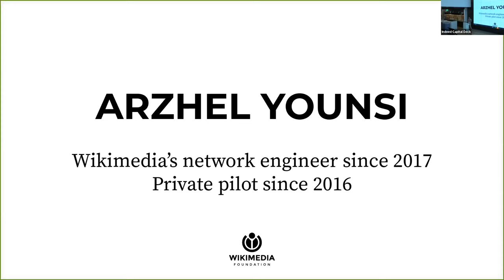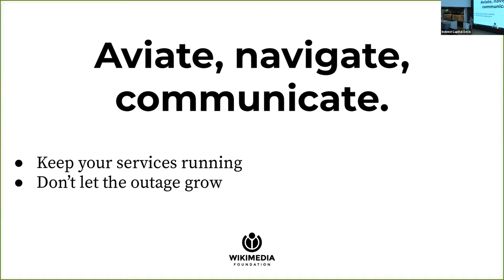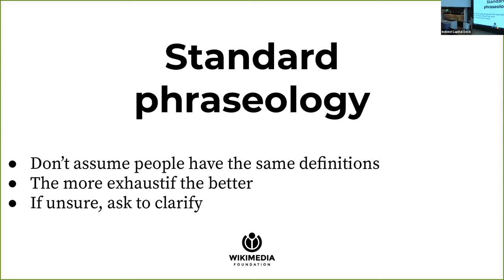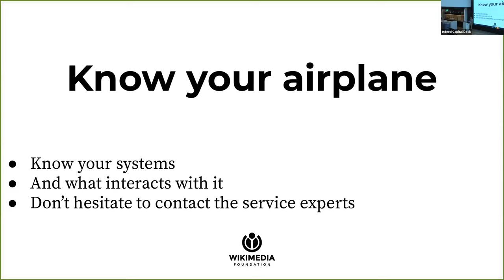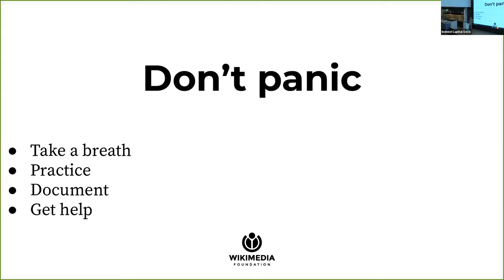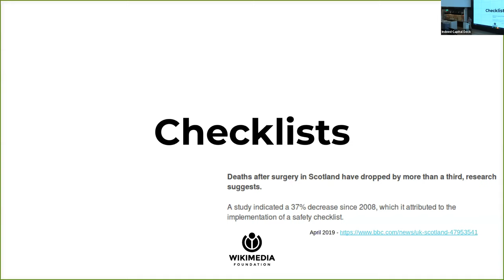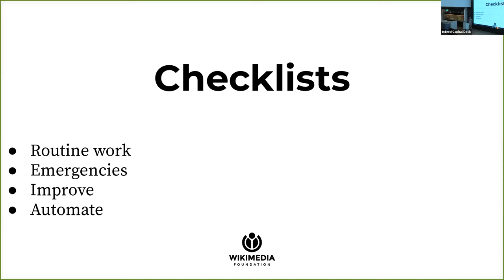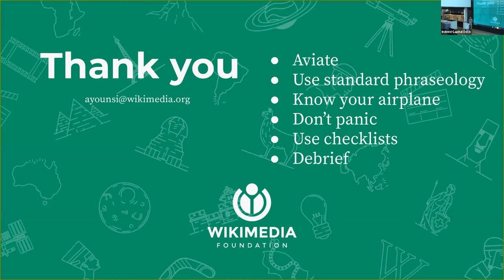iNOG::13 (3) Aviation applied to SRE